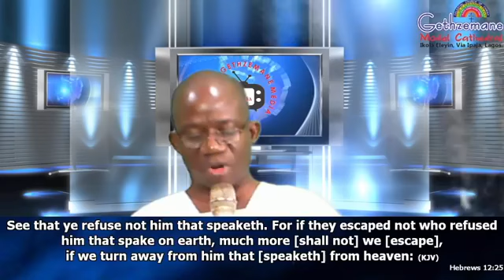WHO IS GOD CALLING YOU FOR?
WHEN HE CALLS YOU , HE GIVES YOU SIGNS.